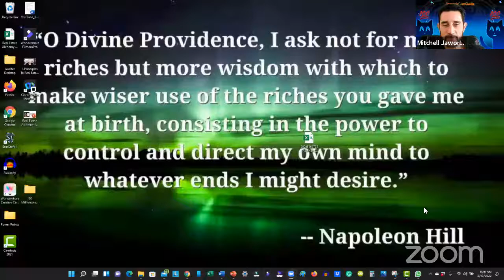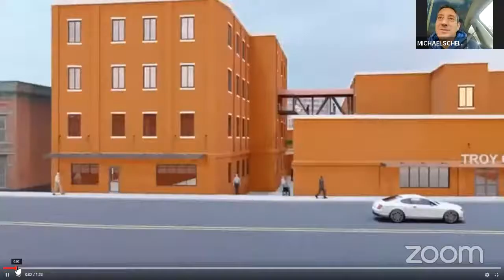Wealth Principle #3 Understand The 4 Types Of Money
I talk about understanding the 4 types of money which are income, profit, flow, equity.